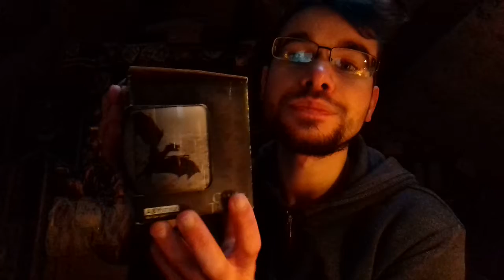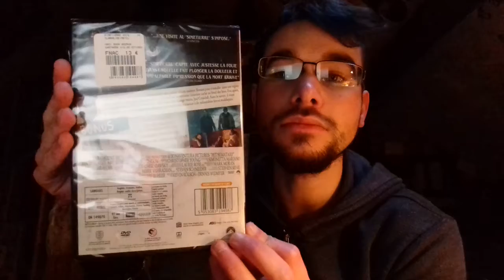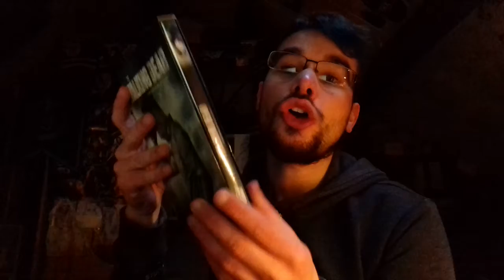+ de Game Of Thrones !